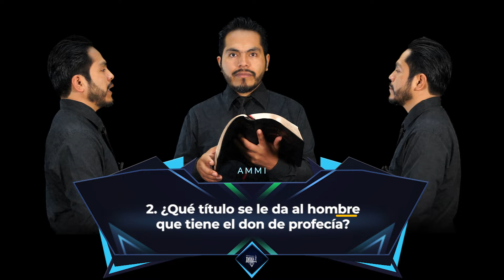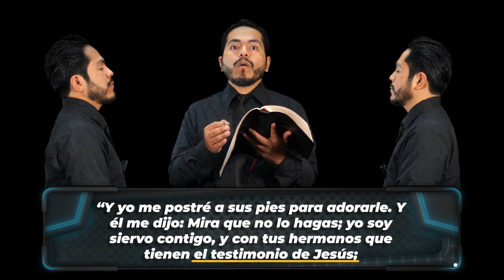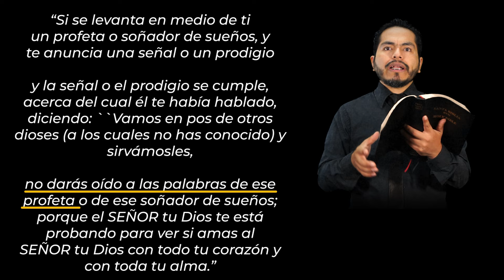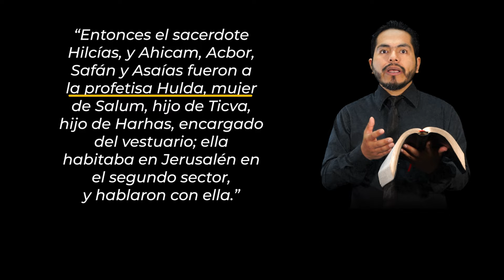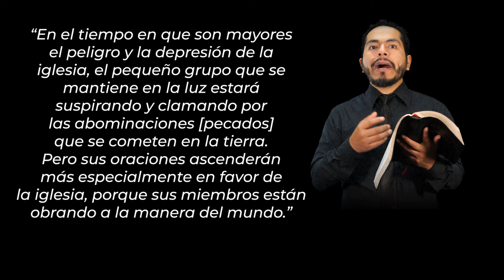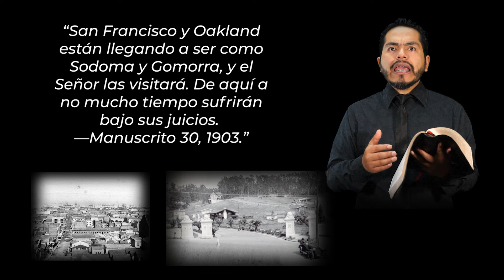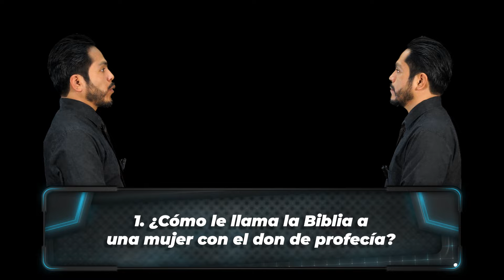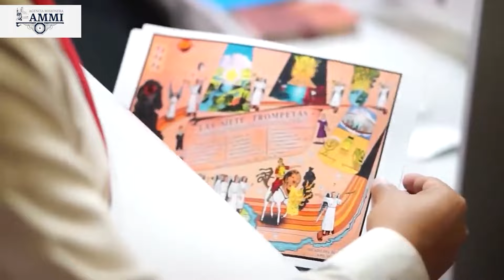Elena G de White PROFETISA VERDADERA | El Espíritu de Profecía | Iglesia Adventista del Séptimo Día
El Testimonio de Jesús | Lección 11 El Espíritu de Profecía | Pastor Enoc Marín tu pastor virtual
Aplicación de Radio Reino
Descargar GRATIS
Para iPhone - Apple.